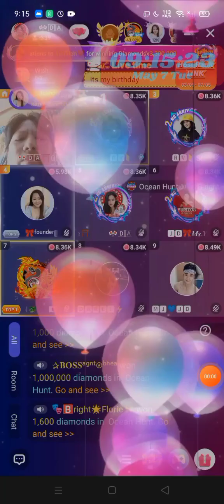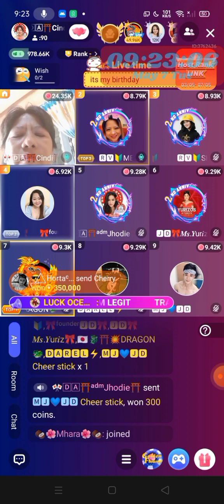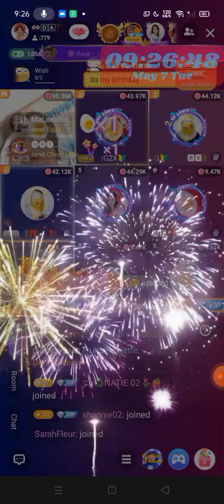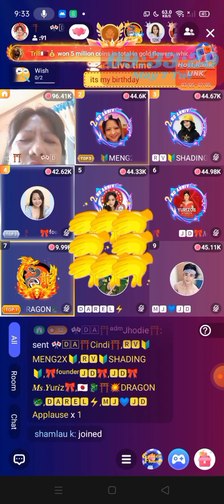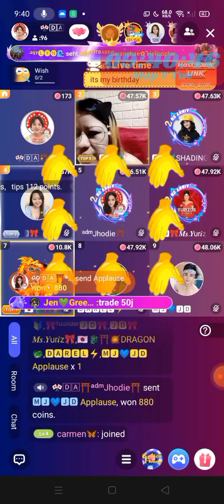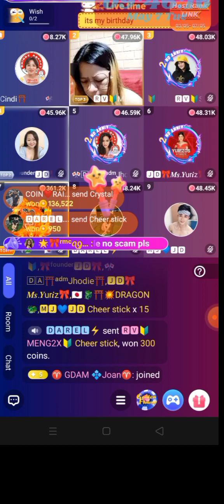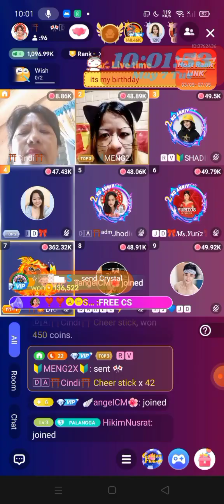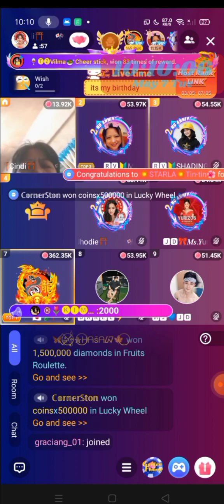HAPPY BIRTHDAY ATE CIN AT POPPO LIVE